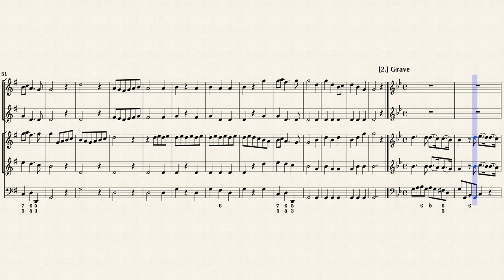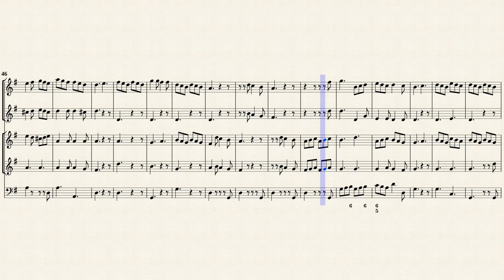Pepusch, J. C. _ Concerto Op.8 No.2 G-Dur [2 Trv, 2 Ob, Org, Vc]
Arr. by : Mario Bolognani
Johann Christoph Pepusch (1667 — 1752)
,_Mario]
Concerto II à 2 Flûtes à Bec, 2 Flûtes Traversieres
Concerto Op.8 No.2 in G major
Transcribed from IMSLP#206637 PDF File.
Rome:
Baroquemusic.it
, 2008.